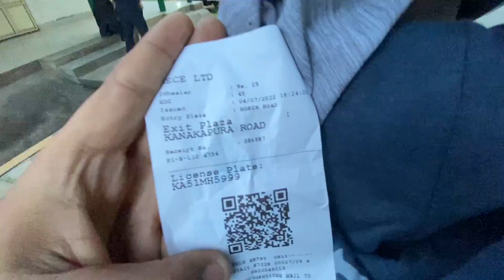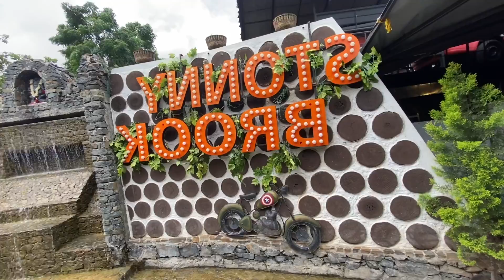PARTY with Kannada Creators 🔥 | Bengaluru Youtubers Instagrammers | Kannada Vlog